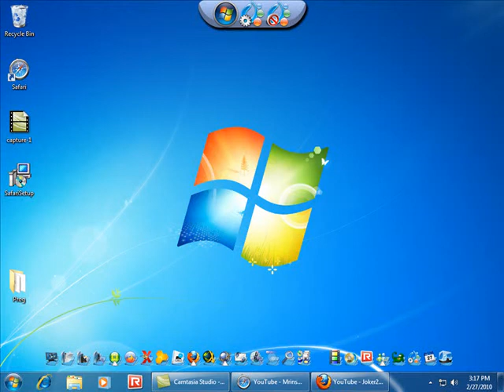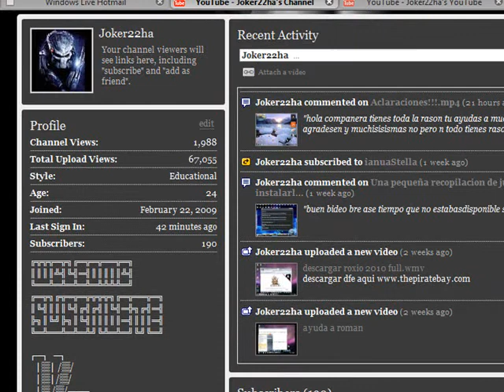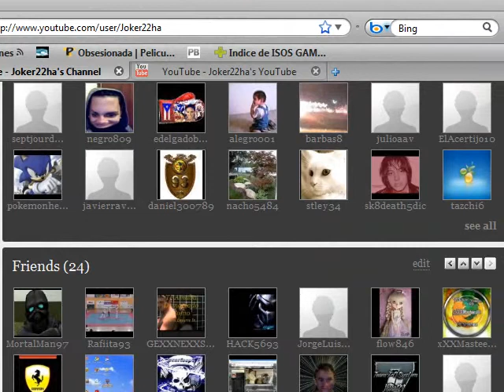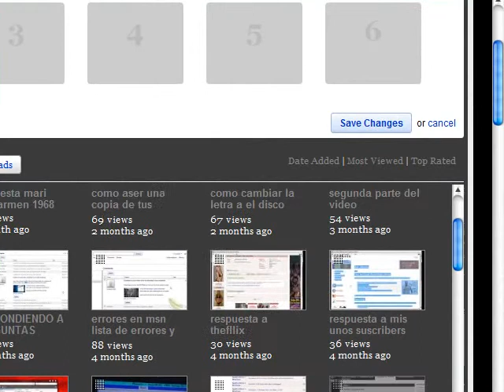aviso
este vidoe es un aviso para desirles que  la cuenta de joker22ha  sera borradate es mi nuevo canal